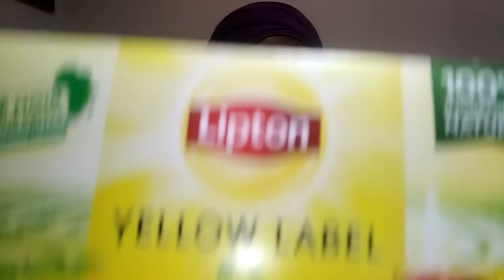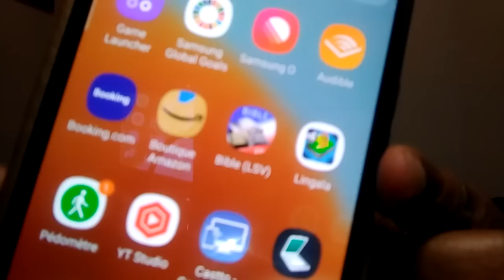BANDEKO BOYOKA BA INSTRUCTIONS PO NA JEUNE ET PRIÈRE YA LE 27 - 03 FÉVRIER